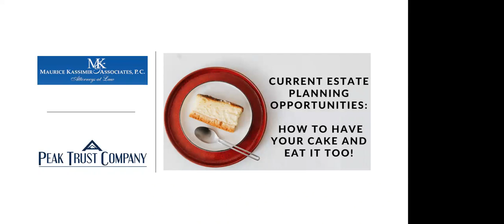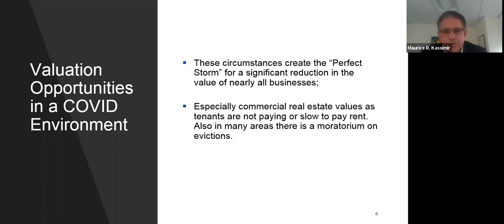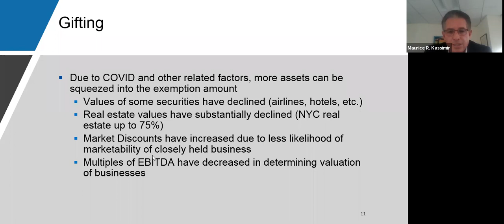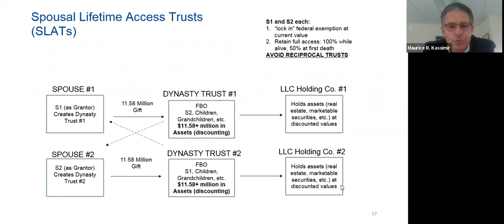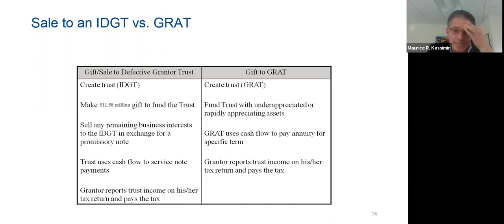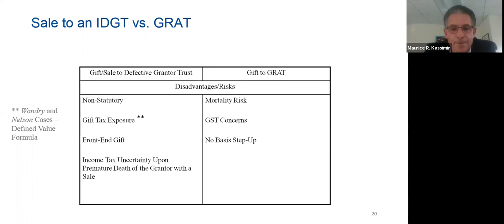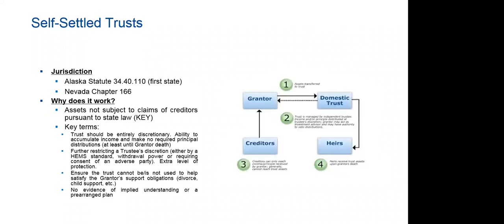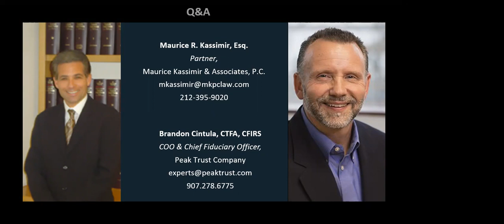Current Estate Planning Opportunities: How to Have Your Cake and Eat it Too!